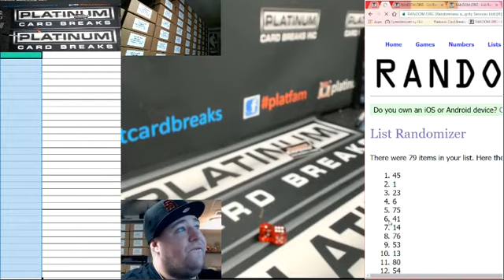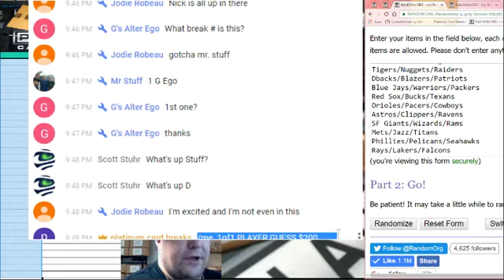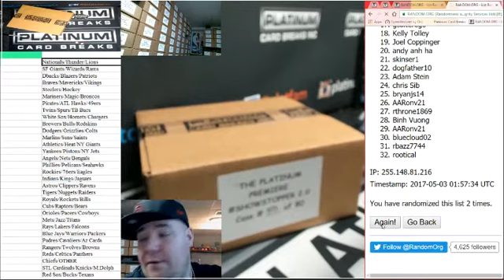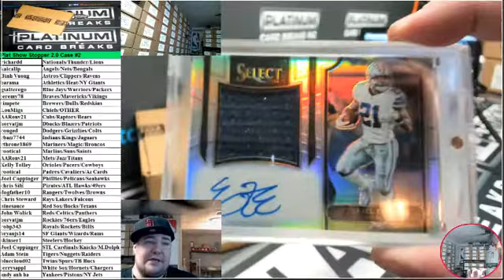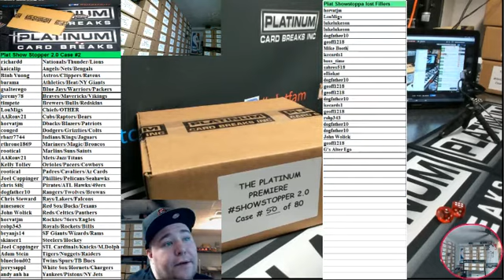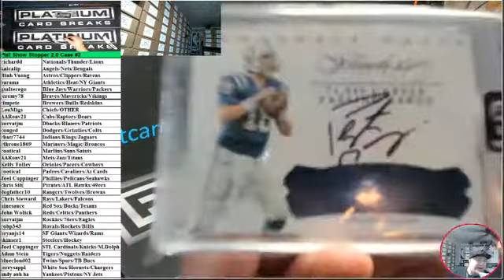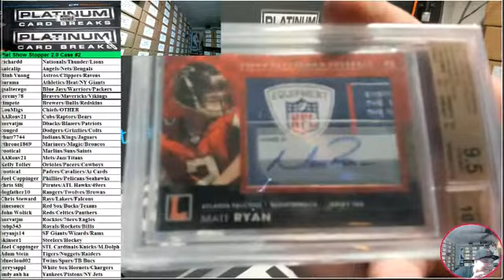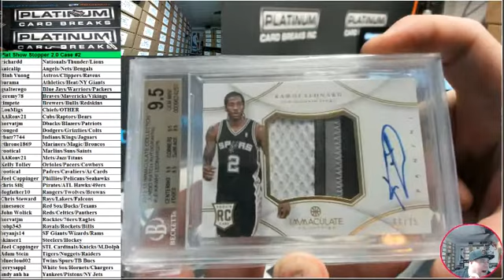Plat Show Stopper 2 0 Case #2